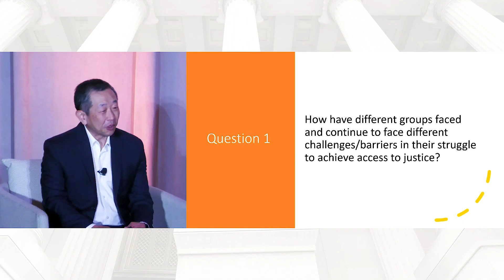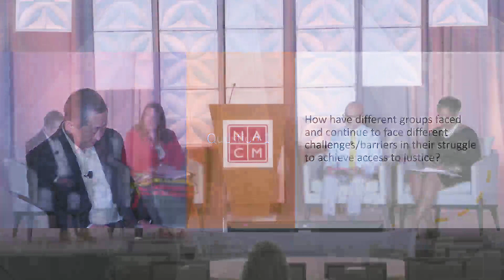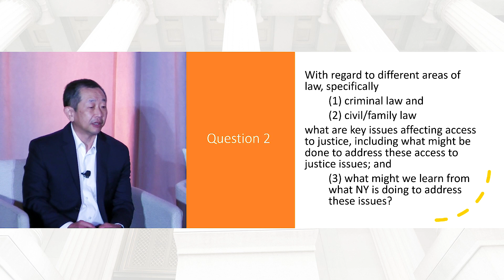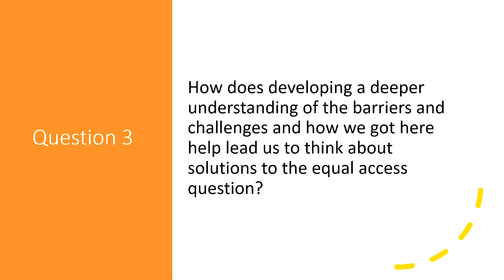Super Session: How Did We Get Here? Access to Justice in Historical Context